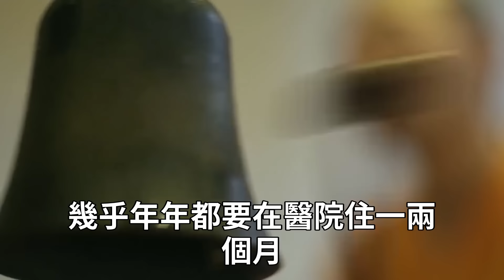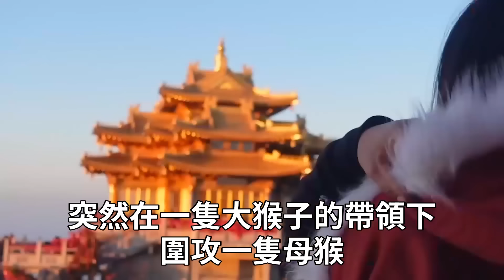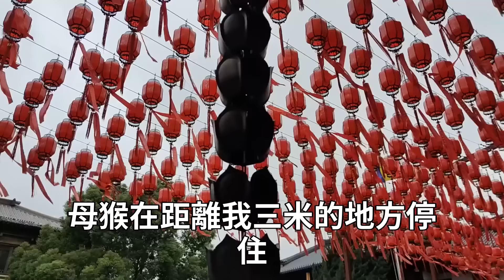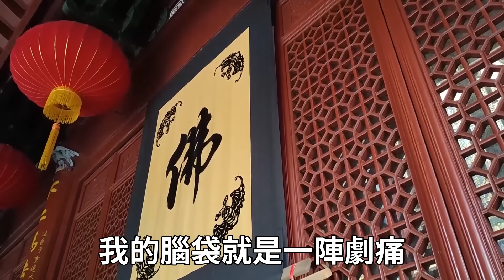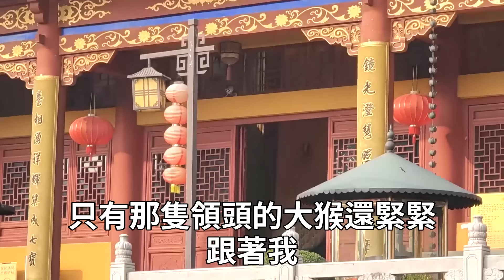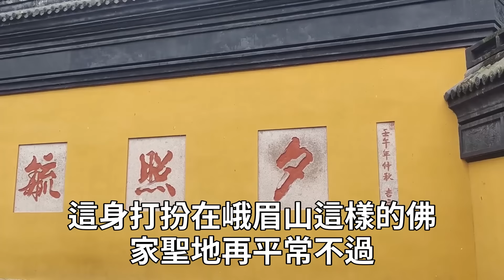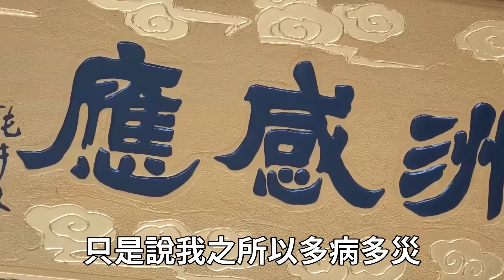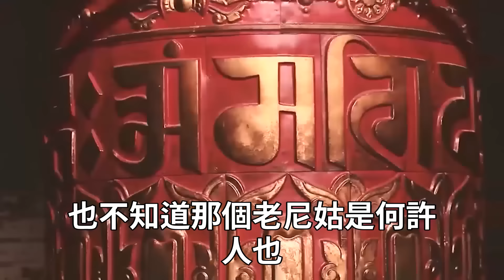22歲絕症大學畢業生峨眉山跳崖！只因做了一個小小的善舉，竟奇遇得道仙人！絕症不治而愈……禪語